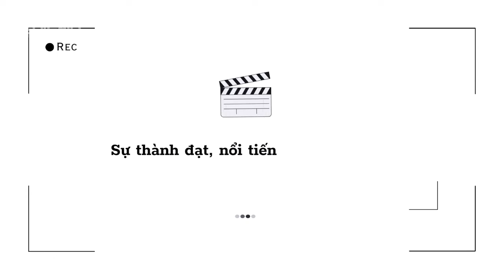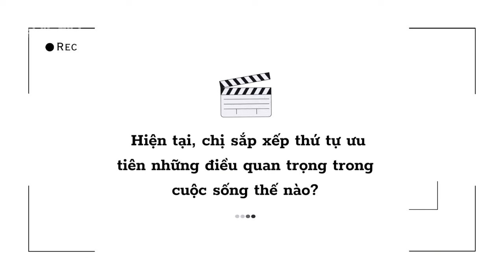Lý Nhã Kỳ: 'Tôi sẵn sàng yêu người kém mình mọi mặt' | Ngôi Sao VnExpress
© Copyright by Ngôi Sao VnExpress  ☞ Do not Reup